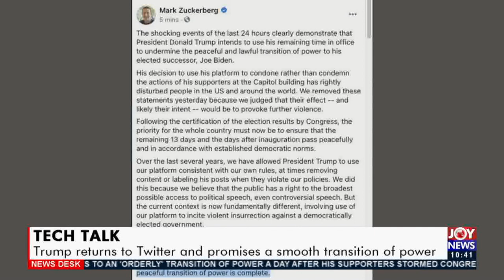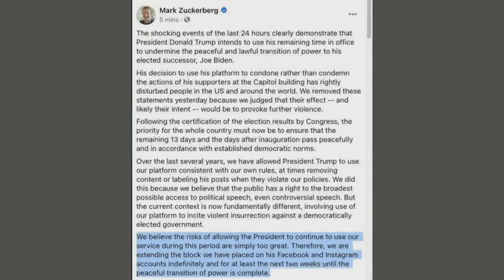Tech Talk: Facebook blocks U.S President, Donald Trump - News Desk on JoyNews (8-1-21)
Mid-Morning News and other matters arising in Ghana.